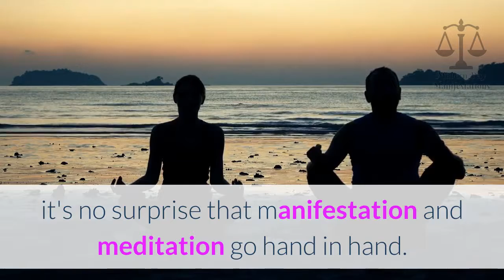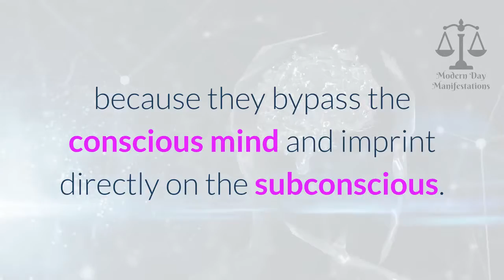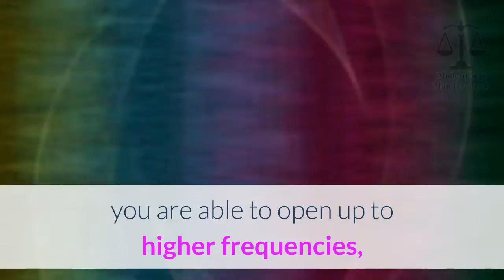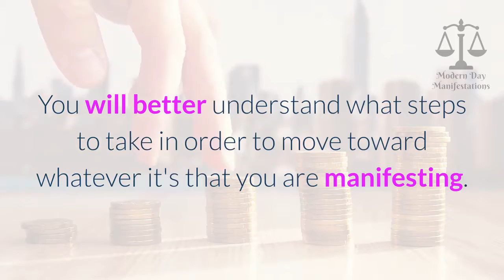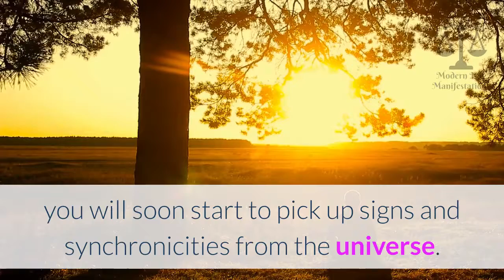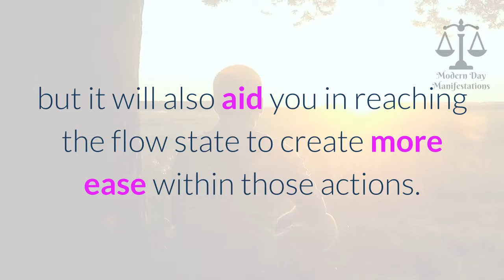How Does Meditation Help You Manifest? (It's Not What Yo Think!)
Meditation has many wonderful spiritual, physical and emotional health benefits including:

Cleansing your mind, reducing stress, enhance self-awareness,
controls pain, decrease blood pressure, increase focus and many other amazing health benefits.

Sure, the health benefits are great, but what does the law of attraction and meditation have in common?

Well, you see meditation is a lot more than just deeper focus and reduced stress.

When done right, you can open yourself up to a whole you way of thinking, a whole new life!

In today's video, let's talk about the amazing benefits of meditation when applying the law of attraction!